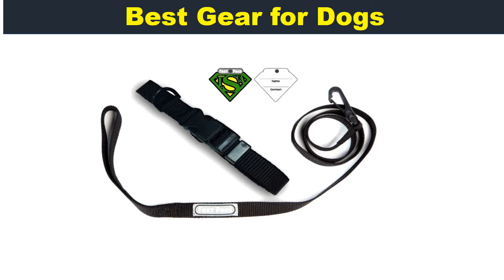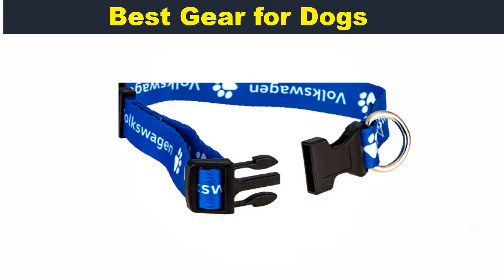Best Dog Gear of 2019 / Latest Dog Gear | Gear for Dogs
Welcome To Our Pet Lovers Channel,
  In This Video I Will Share Best Dog Gear of 2019. If You looking Gear for Dogs Then this is the
right place for you.
So Watching this Video and find your best Gear for Dogs .

Best Dog Gear

Gear for Dogs